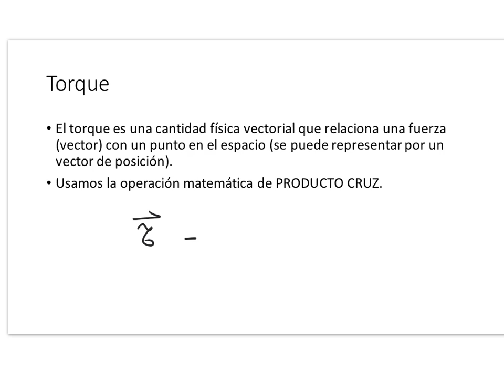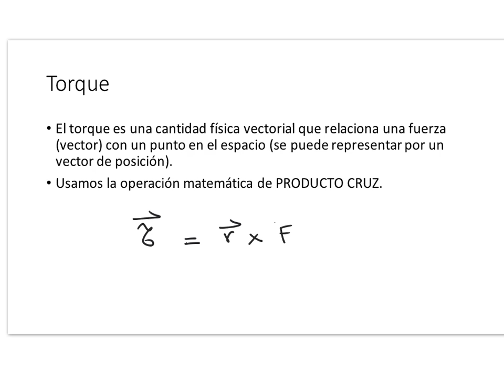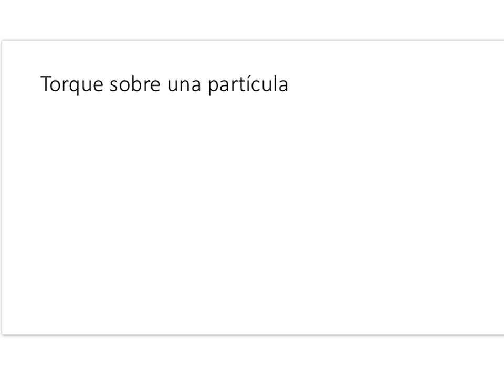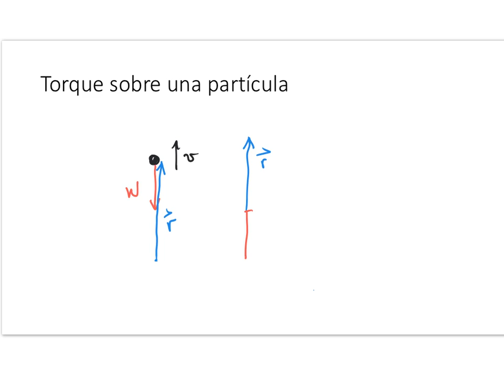Torque (parte 1)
Video que trata brevemente el concepto de Torque y cómo se calcula.
Video desarrollado para apoyar clases de Física de la Universidad Técnica Federico Santa María.